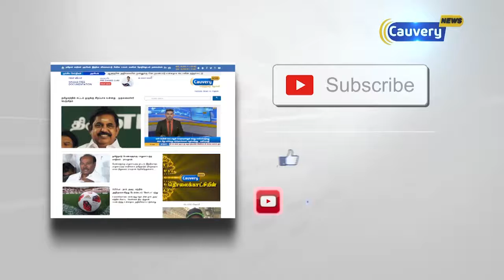கொடைக்கானலில் குவிந்த சுற்றுலா பயணிகள்